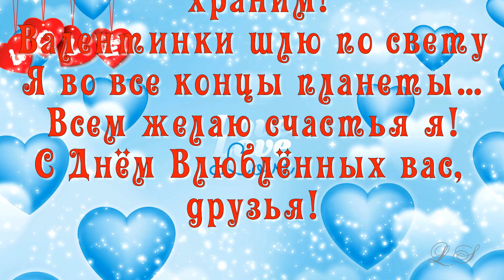С Днём влюблённых. 14 февраля. С Днем Святого Валентина. Супер красивое поздравление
С Днём влюблённых. 14 февраля. С Днем Святого Валентина. Супер красивое поздравление смотрите видео видео открытки с днем святого валентина. 14 февраля – красивый праздник День Святого Валентина или День всех влюблённых, день влюблённых.

Этот праздник отмечают влюблённые пары. Валентинов день – это повод поздравить свою половинку, подарить красивую валентинку с нежными признаниями в любви, подарить подарок с красивыми пожеланиями.

Поздравить с днем святого валентина или поздравить с днём влюблённых любимую (любимого) можно этим видео - красивое поздравление с днём святого Валентина, музыкальная открытка с днём влюблённых. Просто копируйте ссылку и отправляйте родным, друзьям в Одноклассники, ВКонтакте, WhatsApp, Viber или на почту.

Поздравления любимым подарит радость и добрые эмоции. Иногда валентинку поздравление – посылают без подписи, пусть – догадается.

Поздравляю с днем влюблённых, с днем святого валентина! Будьте счастливы! Будьте любимы!

Адрес канала Предлагаю посетить мой второй канал Про котов и кошек.